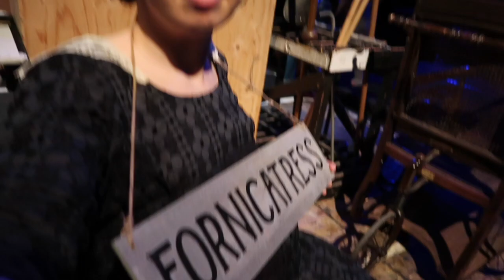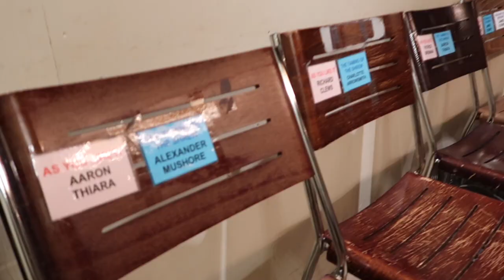The RSC Diaries: 'Measure for Measure' Tech Week! | Theatre vlog | Royal Shakespeare Company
See what happened when we took 'Measure for Measure' out of the rehearsal room and onto the stage!

I’m an actor with the Royal Shakespeare Company and I’ll be taking you backstage to show you what goes on behind the scenes in Stratford-upon-Avon.

This video is captioned and audio described. Any feedback regarding making this blog accessible is gratefully received!